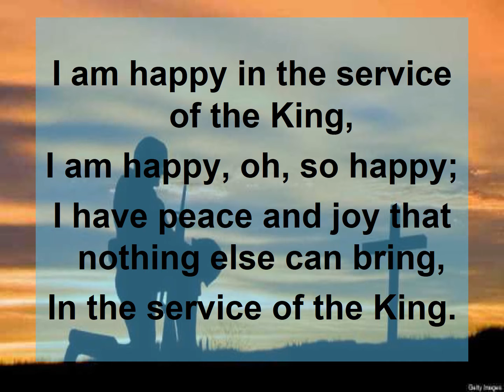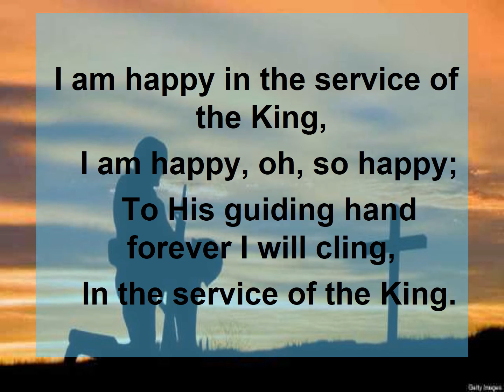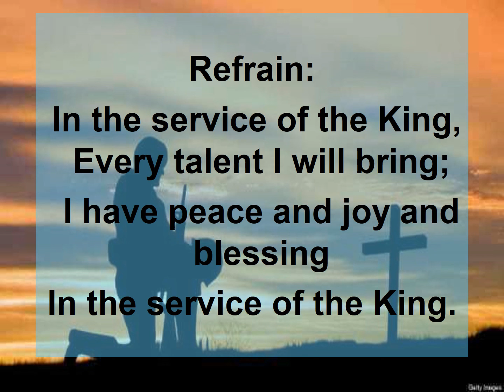In the Service of The King